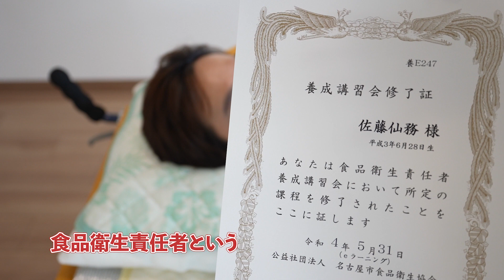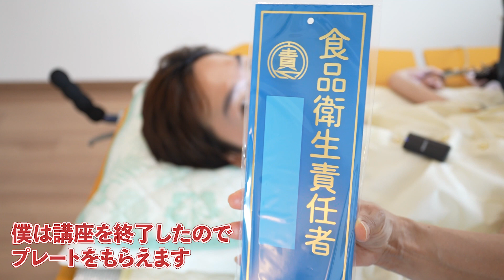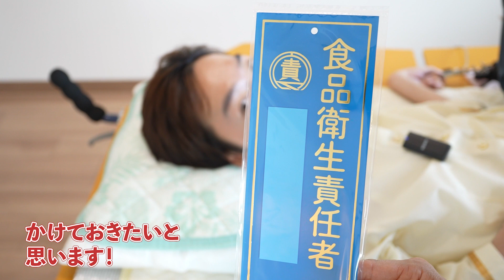寝たきりの私が食品衛生責任者を取れた理由／ひさむちゃん寝る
寝たきりですが、食品衛生責任者になりました！